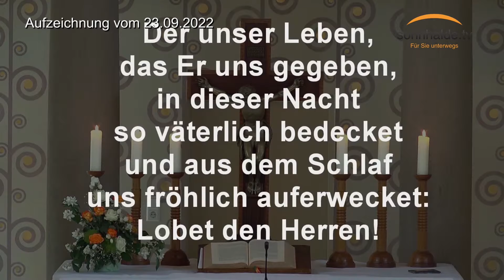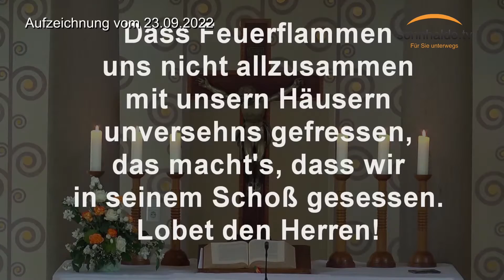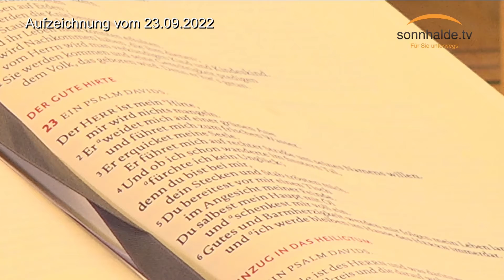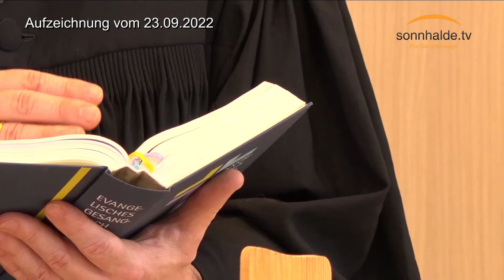Andacht im Seniorensentrum Sonnhalde vom 23.09.2022 mit Pfarrer David Gerlach